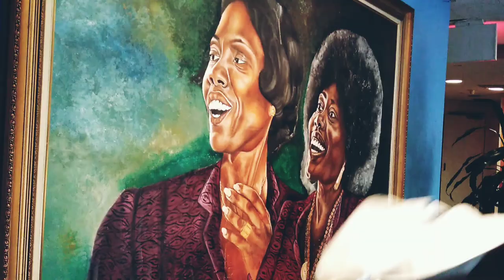Vlog#5: Roadtrip to Harlem/Celebrating my adopted grandma's birthday.~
Yurrrrr. Enjoy.